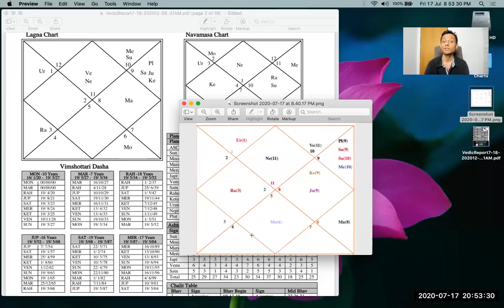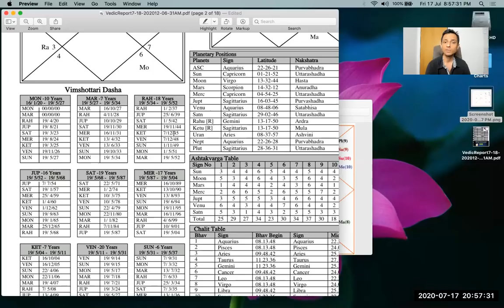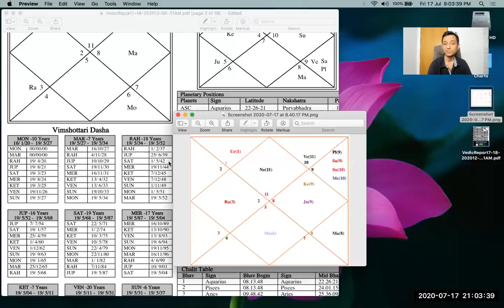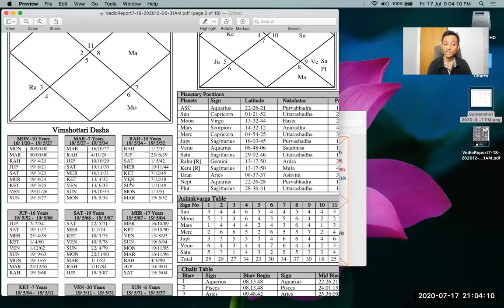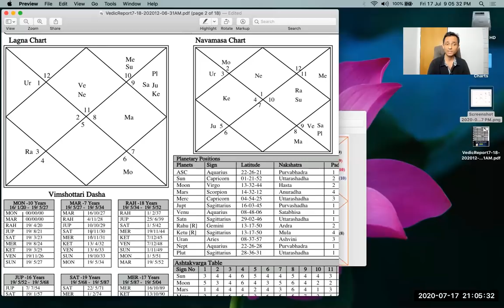Complete Married Life Analysis using Nakshatras (50 Years) - OMG Astrology Secrets 223